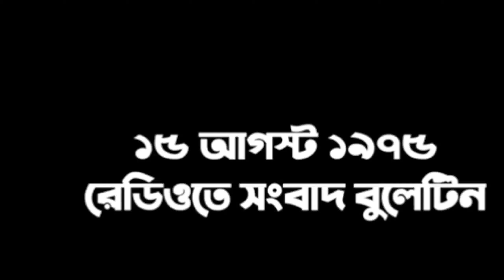১৯৭৫সালের ১৫ আগস্ট সকালে রেডিওতে মেজর ডালিম, খন্দকার মোশতাক ও তিন বাহিনী প্রধানের ভাষণ।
১৯৭৫সালের ১৫ আগস্ট সকালে রেডিওতে মেজর ডালিম, খন্দকার মোশতাক ও তিন বাহিনী প্রধানের ভাষণ।